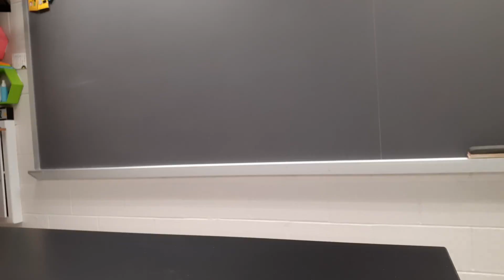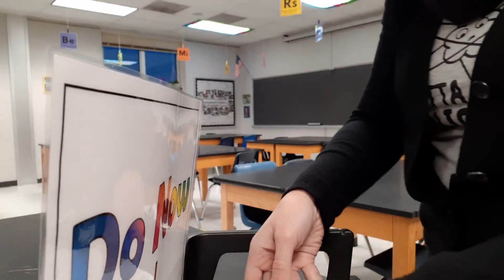We're back... in person! | Teacher Renewal - Episode 17 | MsRazz ChemClass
I am so grateful to have my students back in school with me, but this was by far the most exhausting week since the start of the school year.  I'm burning the candle at both ends.  In this video, I'll share what's going on and talk about the activities that I did with both sets of my students this week.  Unfortunately we were told not to do lab with the students, but I am hopeful that will change next week.  Please watch till the end - I have a special message I would like to say to you.

Razz Fan Mail:
Karen Randazzo

🛒AMAZON FAVORITES
🧪️CHEMISTRY TUTORING?
Razz Fan Mail:
Karen Randazzo